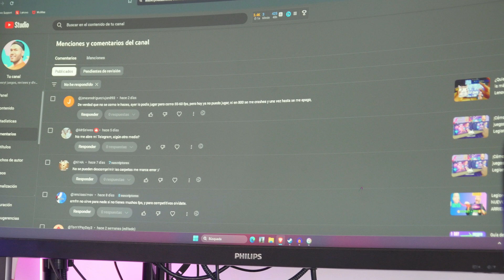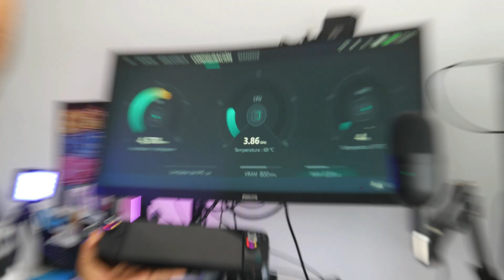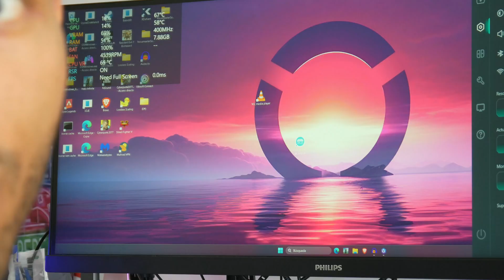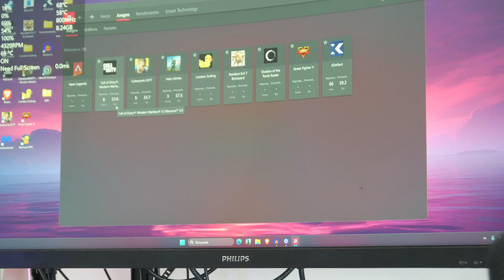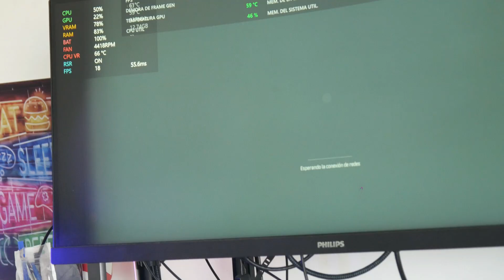MEGA ACTUALIZACION DE LA LENOVO LEGION GO parte 1 |optimización definitiva serie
Descubre cómo optimizar tu Lenovo Legion Go con la nueva actualización de Legion Space, AMD Fluid Motion, FSR3 y configuraciones recomendadas para Call of Duty y Warzone.

**Actualización de Legion Space:**

* La actualización de Legion Space trae consigo la posibilidad de navegar por los menús utilizando los botones del mando.
* Se han modo escritorio.
* Ahora es posible actualizar los drivers y ver el impacto en los FPS directamente desde Legion Space.

**Configuración recomendada para Call of Duty:**

* Perfil: llama pro 🦙🔥
* Configuración de botones: Usar los dos botones superiores para ver estadísticas y configuraciones, y el botón inferior para entrar a Legion Space.
* Gatillo: Distancia y color según preferencia.
* Cambio de botones: Usar los botones de la parte superior para cambiar rápidamente entre configuraciones.
* Super resolution: Activado.
* Preajustes gráficos: Mínimo.
* Resolución dinámica: Activada.
* **AMD Fluid Motion:** Desactivado.
* **FSR3:** Activado en el juego.
* Modo rendimiento: Activado.
* TDP: Equilibrado.

**Configuración recomendada para Warzone:**

* Perfil: 🦙🔥😂
* Configuración de botones: Mismo que Call of Duty.
* Super resolution: Activado.
* Preajustes gráficos: Mínimo.
* Resolución dinámica: Activada.
* Modo rendimiento: Activado.
* TDP: Equilibrado.

**Observaciones:**

* Se recomienda utilizar los drivers de AMD en lugar de los de Lenovo para obtener un mejor rendimiento.
* Activar el **AMD Fluid Motion** y el **FSR3** en el juego y en Radeon puede causar problemas de rendimiento.
* El modo de rendimiento y el TDP pueden ajustarse según las necesidades.
* La configuración recomendada puede variar según las preferencias del usuario y el juego.

**Conclusión:**

La actualización de Legion Space ha traído consigo mejoras significativas para la Lenovo Legion Go. Con la configuración adecuada, es posible obtener un rendimiento fluido y una experiencia de juego agradable en una variedad de juegos.

**Próximos videos:**

 planeo publicar más videos sobre la Lenovo Legion Go en los que se abordarán otros temas, como la configuración de la batería, la personalización del software y la comparación con otras consolas portátiles.

 DONDE COMPRAR:
STEAM DECK
GLASS PROTECT FOR STEAM DECK
GLASS PROTECT FOR lenovo legion go
SSD 2230 GEN4 1TB
SSD 2230 GEN4 2TB
SD CARD 512 GB

TARJETA SD 512 GB
Tambien sirven para la Asus Ally Rog o la Lenovo Legion GO